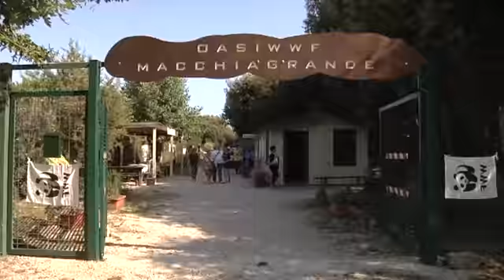Comune di Fiumcino e WWF - Canale 10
WWF e amministrazione di Fiumicino hanno rinnovato l'accordo per tutelare e promuovere la natura nelle oasi protette di Fregene e Maccarese.